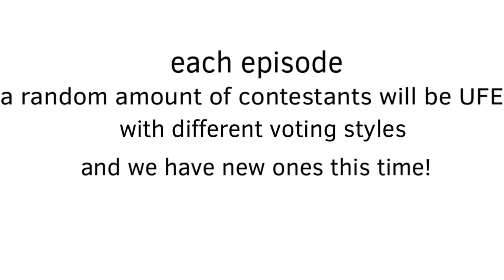Nathan Goofy Viewer Voting 1